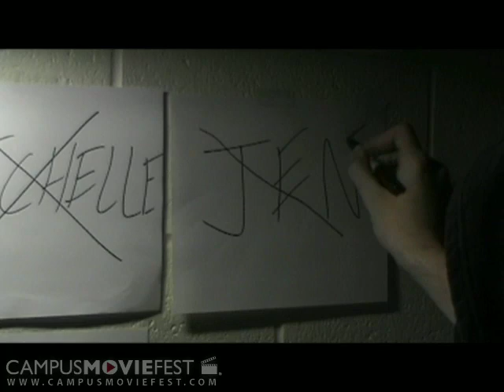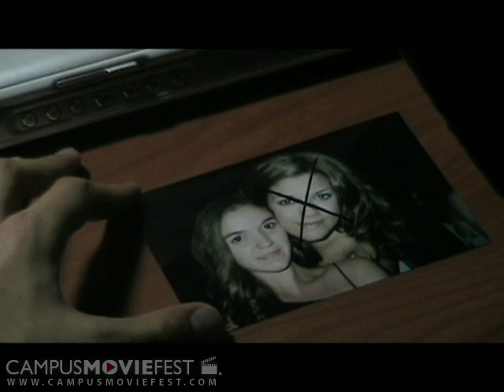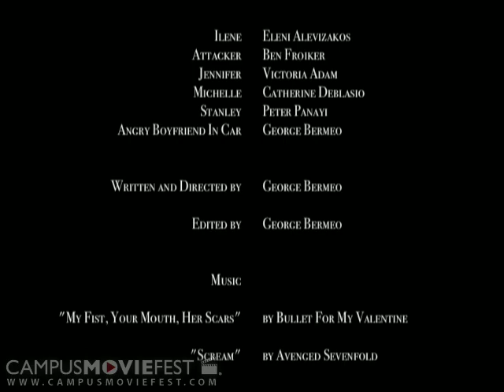Final Steps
After a fight with her boyfriend about her getting over her sister's disappearance, Ilene receives a chilling phone call from the attacker about having information about her sister.  The attacker was Ilene's sister's bofriend.  There are flashbacks that s

Created by Shadow Films at Fairleigh Dickinson University in 2008 as part of Campus MovieFest, the world's largest student film festival.

Final Steps Cast & Crew :
George Bermeo - Captain
with
Eleni Alevizakos
Peter Panayi
Catherine DeBlasio